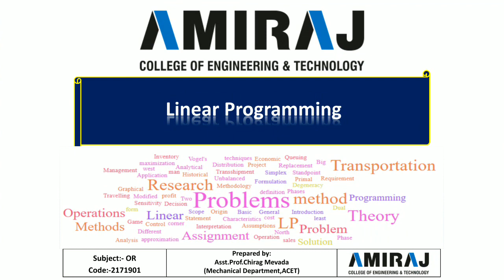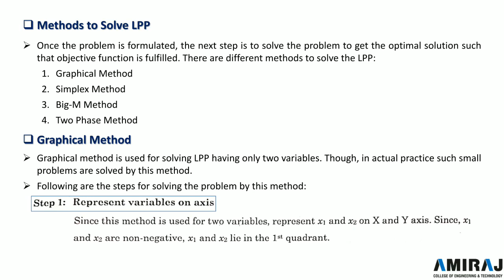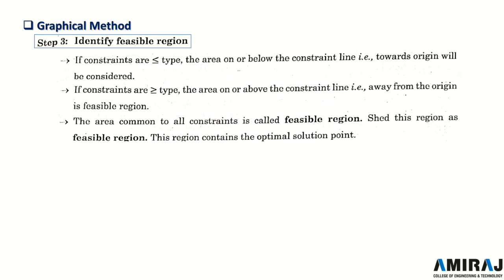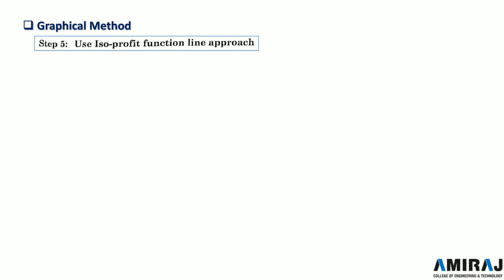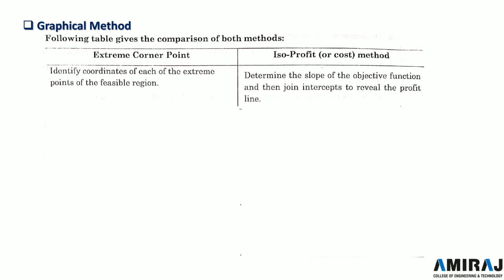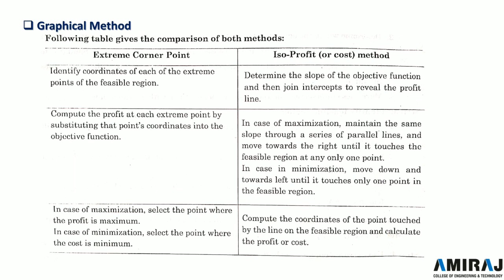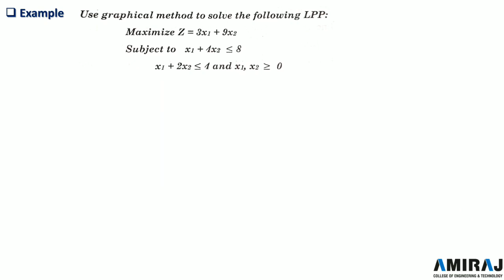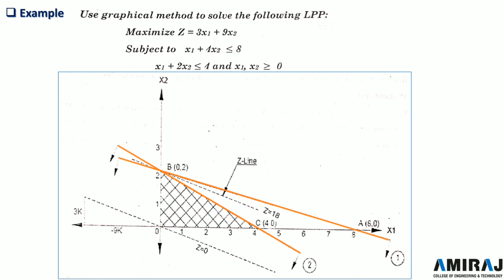Lec 5 | Operations Research | Linear Programming | Graphical Method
Subject :- Operations Research (2171901)
Chapter :- Linear Programming
Topics Covered in Lecture :-
Methods to solve LPP
Graphical Method
Extreme Corner Vs. Is-Profit (Cost) Method
Example on Graphical Method